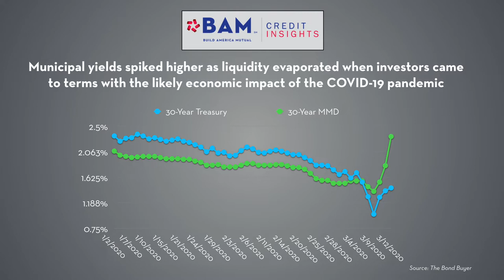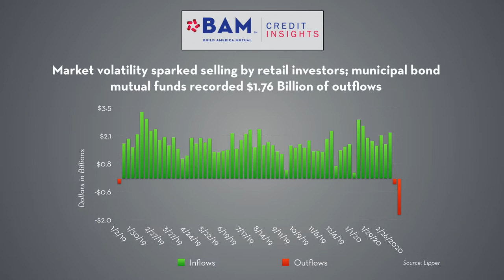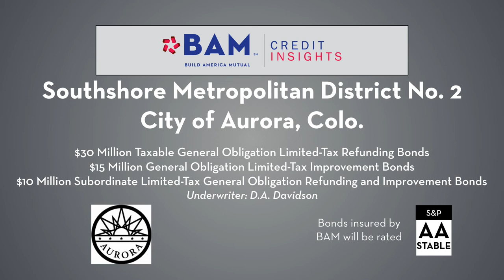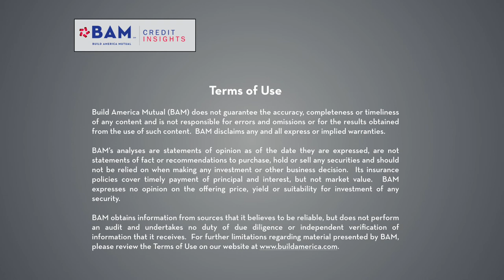BAM Municipal Market Update -- March 13,2020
Municipal market yields were sharply higher last week. Retail investors withdrew $1.76 billion from mutual funds, and prices fell until reaching levels that attracted "crossover buyers" who are less interested in the Federal tax-exemption than traditional muni buyers.